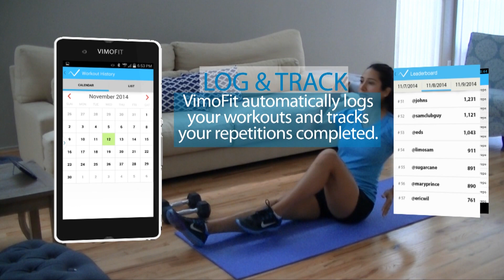VimoFit for Google Fit - The Only App That Automatically Counts Your Reps for You!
VimoFit is the first and only app that automatically counts your reps as you exercise! Download FREE Now!

VimoFit is the only Android™ Wear fitness app that actually tracks your exercises and counts your reps for you. Your workout routines are completely customized based on your fitness level and goals. Now integrated with Google Fit.
A winning combination of exercise routines from the world famous YouTube trainer, Coach Kozak, and our revolutionary motion tracking technology deliver results never thought possible.
VimoFit for Android Wear Fitness Features:
- Fitness tracker counts your repetitions automatically using the watch's motion sensors.
- Create a quick exercise routine based on your fitness level.
- Create customized workout routines for weight loss, strength, cardio, muscle building, and more.
- Create complete customized fitness program designed by a personal trainer based on your fitness level, goals, work out duration, and frequency of training.
- Work out routines designed by celebrity personal trainer, Coach Kozak, have been used by millions to achieve unbelievable results.
- The benefits of working with a personal trainer with the flexibility of home workouts all on your wrist.
- Video demonstrations of personal trainer accompany each exercise routine.
- Fit test to make sure the workout routines are just right for your fitness level.
- A database of 130 home exercises.
- Real time exercise tracking counts each repetition for you and allows you to focus on form.
- Track your progress and feel the results.
- Guides you through the entire fitness routine
- Quick and effective workouts.
- Fully integrated with the brand new Android Wear fitness technology.
- Watch timer instructs you how long to perform each exercise and how long to rest.
- Workout without an Android Wear watch by using your phone.
- Log of all exercise routines completed.
- Verbal cues from personal trainer to ensure proper form.
- Integration with Google Fit, store session and calories data in Google Fit (first need to connect to Google Fit in Profile)
Future Features:
- Create a fitness routine by body part, e.g., ab workouts, arm workouts, butt workouts, chest workouts, and more.
- First Android Wear fitness app to automatically detect gym workouts and home workouts.
- Verbal motivation from personal trainer.